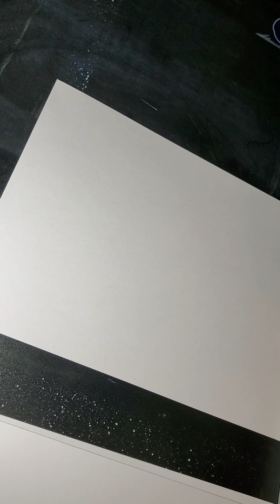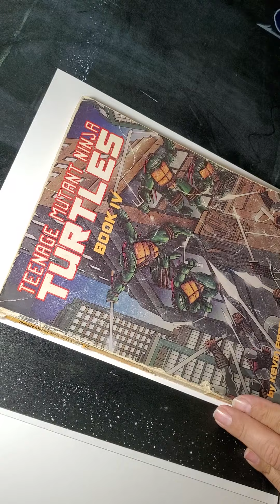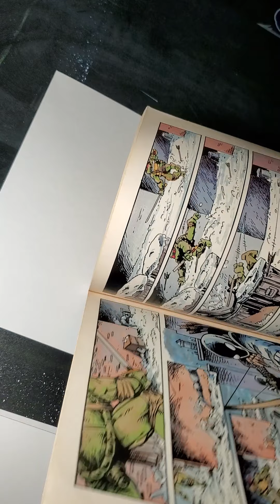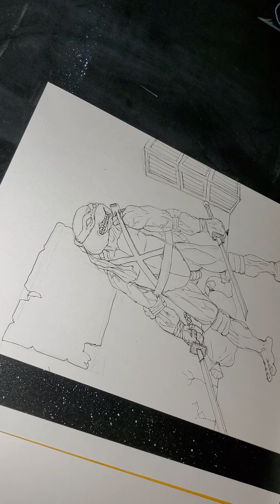trying to get over art block